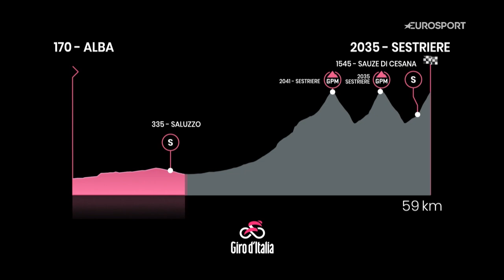Matteo Tosatto on Grenadier's Team in Giro 2021 | Cycling show | Eurosport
We take a look at the incredible performance of Grenadier's Team in the Giro 2021 as former Italian cyclist Matteo Tosatto takes us in a in-depth analysis on how Grenadier performed so incredibly well.

Watch the Cycling Show on Discovery+ and on Eurosport at 5.30pm CET every Tuesday.